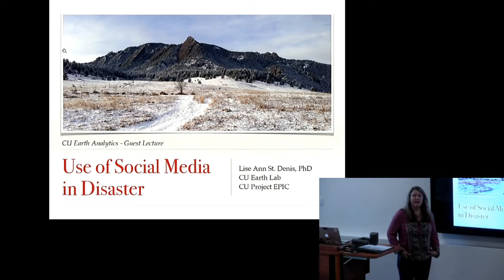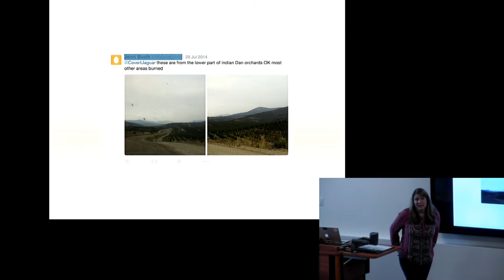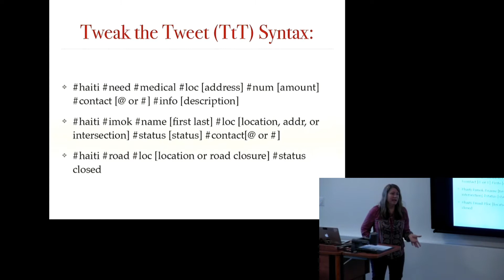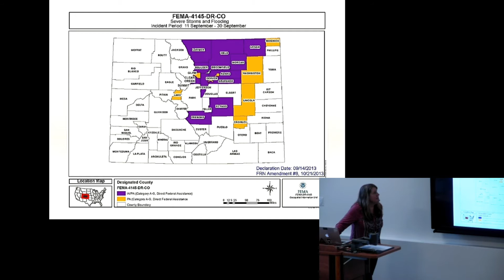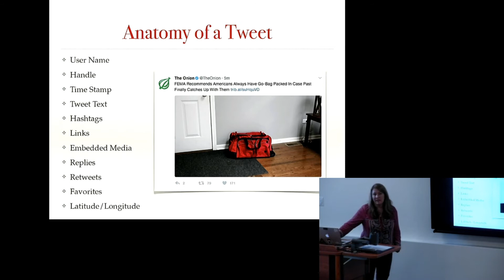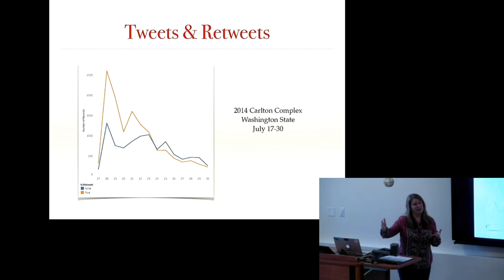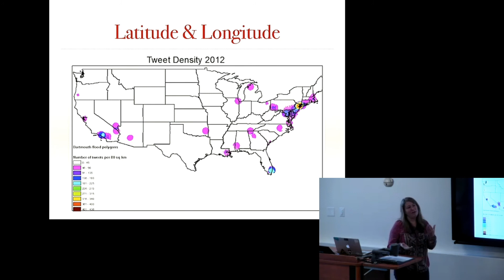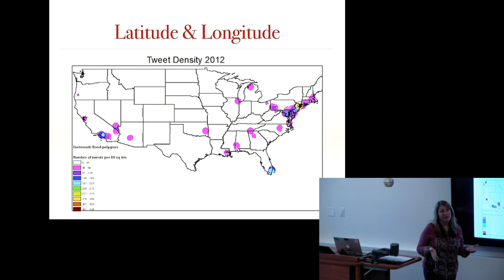GEOG 5563 Guest Speaker Lise St. Denis